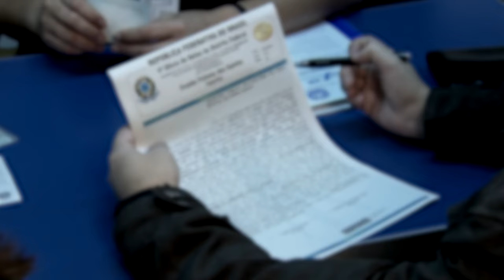Para Terceira Turma, é possível incluir sobrenome de padrinho para formar prenome composto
​A Terceira Turma do Superior Tribunal de Justiça (STJ) considerou possível alterar o registro de nascimento para incluir o sobrenome de padrinho ao nome, formando, a partir do acréscimo, um primeiro nome composto. Segundo o colegiado, a legislação autoriza a alteração do prenome sem exigência de motivação para tanto, de modo que, se é permitida a substituição de um prenome por outro, não seria plausível proibir a inclusão de determinada partícula para deixar o prenome duplo ou composto.